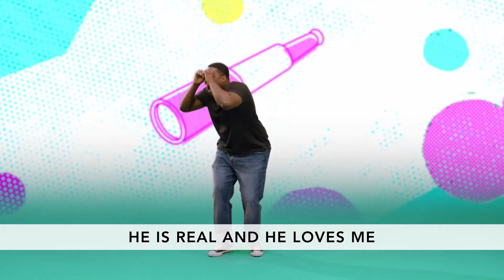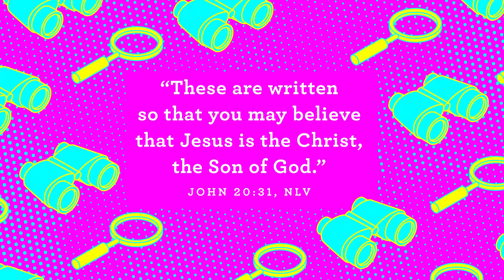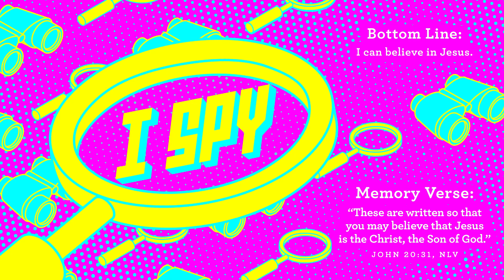Toddler-Presschool-Jesus Prepares a Place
Jesus Prepares a Place